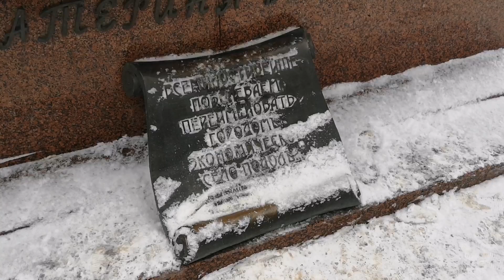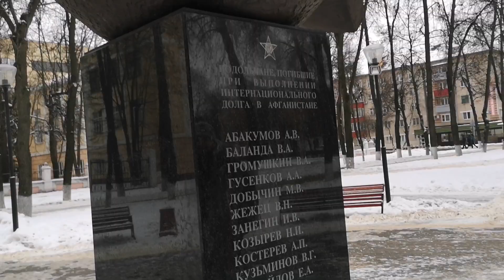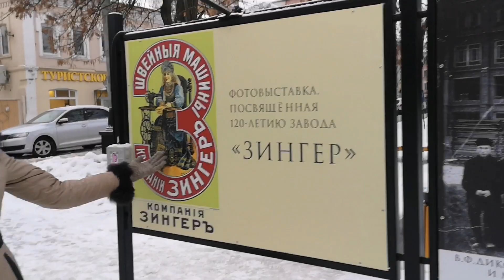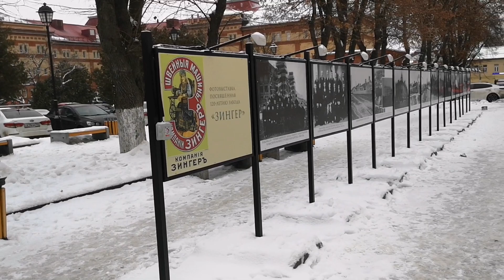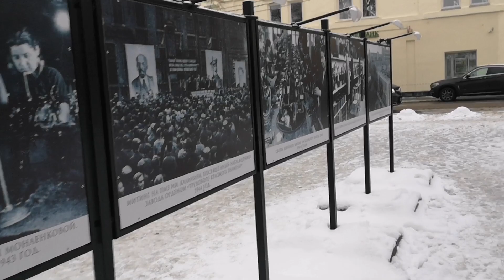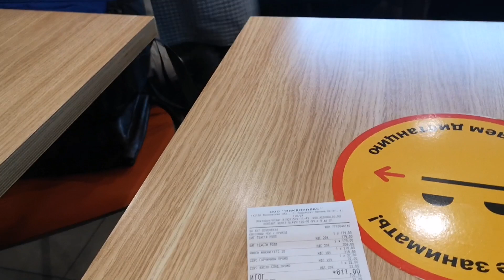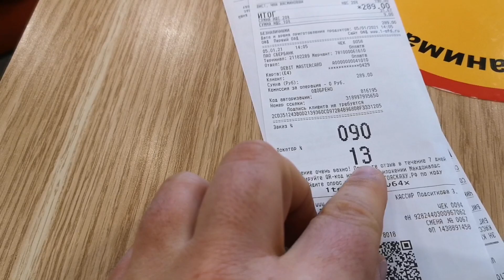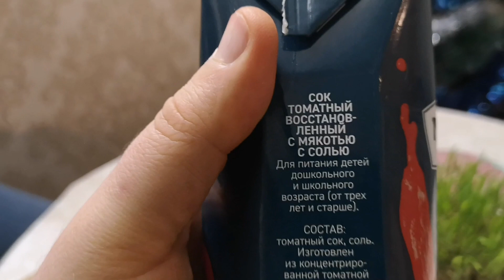Подольск город контрастов